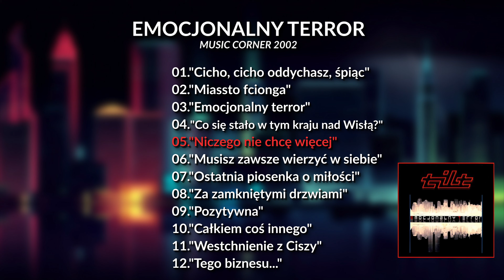TILT - Niczego nie chcę więcej | Album "Emocjonalny terror" | Music Corner | 2002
Emocjonalny terror – czwarty album zespołu Tilt wydany w 2002 roku przez wytwórnię Music Corner.

01."Cicho, cicho oddychasz, śpiąc"
02."Miassto fcionga"
03."Emocjonalny terror"
04."Co się stało w tym kraju nad Wisłą?"
05."Niczego nie chcę więcej"
06."Musisz zawsze wierzyć w siebie"
07."Ostatnia piosenka o miłości"
08."Za zamkniętymi drzwiami"
09."Pozytywna"
10."Całkiem coś innego"
11."Westchnienie z Ciszy"
12."Tego biznesu…"

Skład zespołu:
Tomasz Lipiński – wokal, gitara
Franz Dreadhunter – gitara basowa
Tomasz Czulak – perkusja
Piotr „Lala” Lewicki – gitara